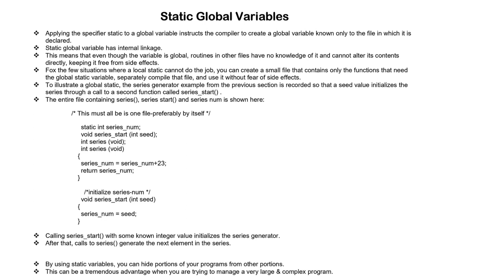Static Global Variables | C Programming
In this video, we will be discussing Static Global Variables in C programming. As a computer science or Bachelor of Computer Applications student, it is crucial to understand static global variables and their significance in C programming.

We will start by explaining the concept of global variables and how they differ from local variables. We will then dive deeper into static global variables, discussing their declaration, initialization, and storage allocation.

We will cover the scope and lifetime of static global variables and how they are accessed within functions. We will also discuss the difference between static global variables and regular global variables.

Additionally, we will go over the advantages and disadvantages of using static global variables and provide some examples of their use in real-world applications.

By the end of this video, you will have a solid understanding of Static Global Variables in C programming and their significance. Whether you are a computer science or Bachelor of Computer Applications student, this video is a must-watch to enhance your knowledge and understanding of C programming.

So, if you want to improve your knowledge and skills in C programming and Static Global Variables, watch this video now!